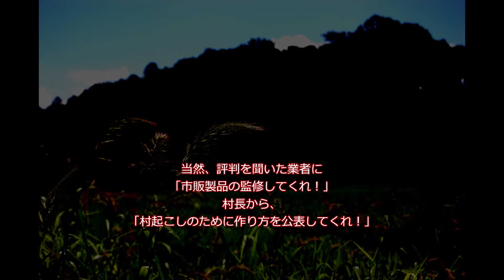【ゆっくり朗読】塩辛(※グロ表現注意)【2ch洒落怖】0082【作業用・安眠用】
第82話「塩辛(※グロ表現注意)」

📻ラジオ感覚で楽しめる、有名な怖い話から、マイナーな話まで📻
シンプルに、派手なビックリはないようにしております。
PCからではなくスマートフォンからの視聴向けに通信量を抑えれるようにしております。
ご自宅だけではなく、外出先などでも楽しんで頂ければ嬉しいです(*´∀｀*)

(DM開放しております。何か御座いましたらお気軽にお声掛け下さいませ。)

(敬称略)
　　　ユーフルカ
画像：フリー素材ドットコム
　　　PAKUTASO
   SE：魔王魂
　　    効果音ラボ

※このチャンネルは5ch様の使用許諾を得ています。
※先駆者、ストーリーテラーの皆様方に最大限のリスペクトを。